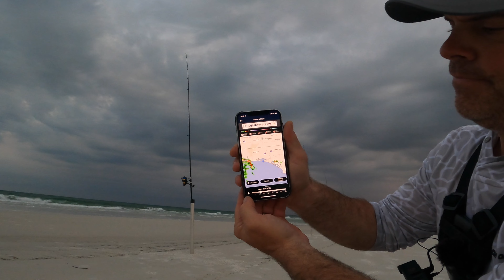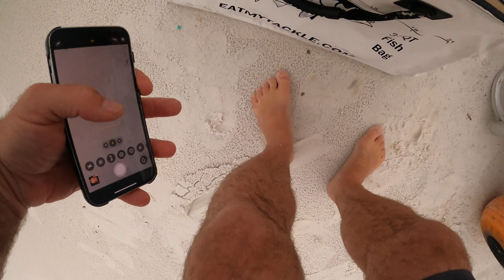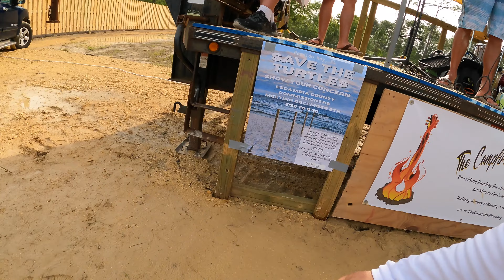Ever Seen a 5 Pound POMPANO? **Realities of Surf Fishing Tournaments**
to order!

Get $40 off of any pair of Ocean Waves Sunglasses by using this link and code